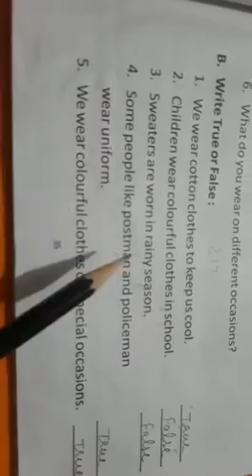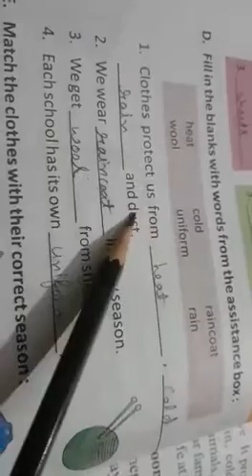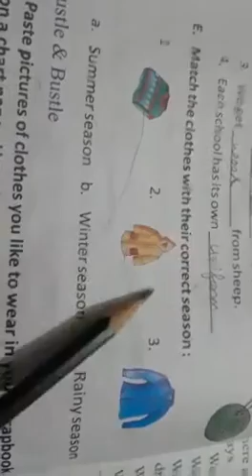4:44 मिनट से भी कम समय में 1ST क्लास के " E.V.S." का L-6 (Clothes) Exercise and Ques/Ans. पूरा पाठ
4:44 मिनट से भी कम समय में 1ST  क्लास के बच्चो को " E.V.S." का L-6 (Clothes) Exercise and Ques/Ans. का पूरा पाठ पढ़ाएंगे
👉 नोट: सभी अभिभावकों से निवेदन है कि क्लास के बाद अगर कोई परेशानी आ रही है तो आप हमसे कमेंट सेक्शन में जाकर जरूर साझा करे। धन्यवाद।
Quick Video Summary:
4:43: Class 1st    E.V.S. L-6(Clothes) Exercise and Ques/Ans.